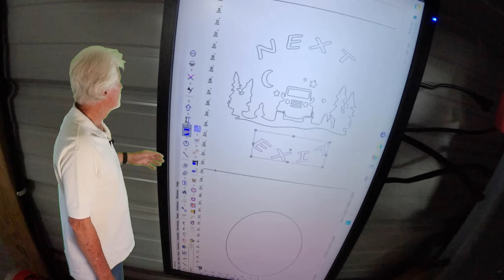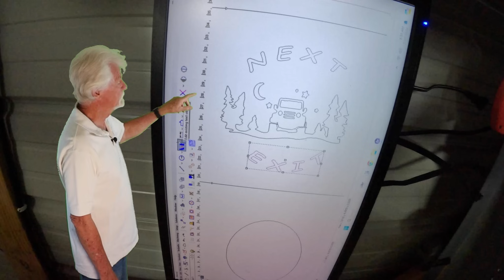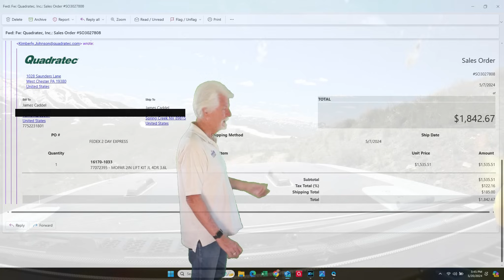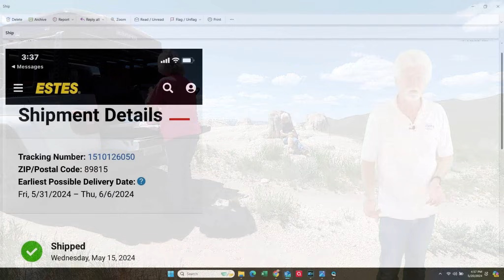Our 2024 RV Adventures start here and we're in for some surprises.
Our RV Adventures just keep getting better but the challenges are getting tougher as well. Join us as we migrate from Yuma AZ to Northern Nevada and take on the Jarbidge Mountains.